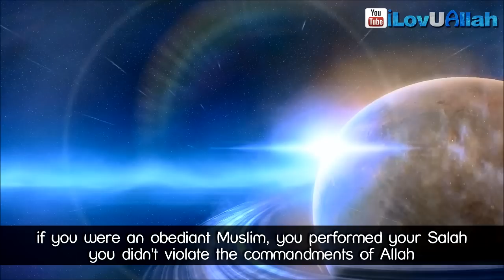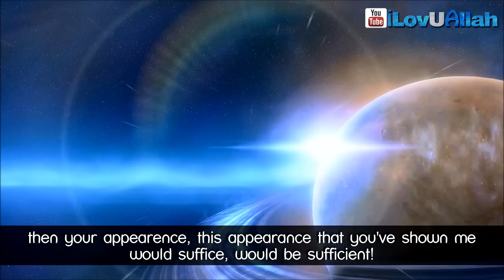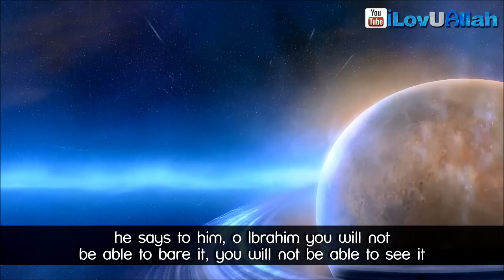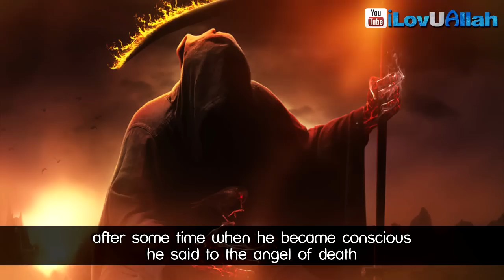Appearance Of Angel Of Death ᴴᴰ | *Beautiful Or Scary*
The appearance of the angel of death, to some people it appears to be beautiful to some others it is very scary and terrifying, Insha'Allah may we be from those that see it in a beautiful form ameen..

Intro Nasheed: Omar Esa - Promise Of Allah